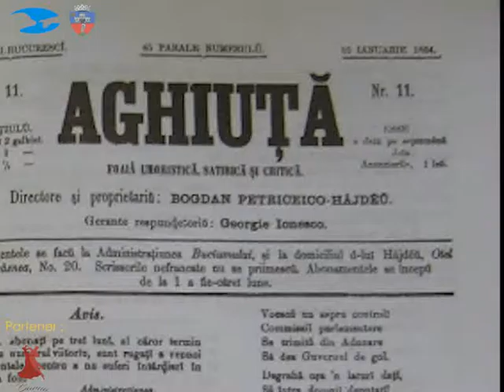Aparitia publicatiei Aghiuta si descoperirea insulei Waitukubuli